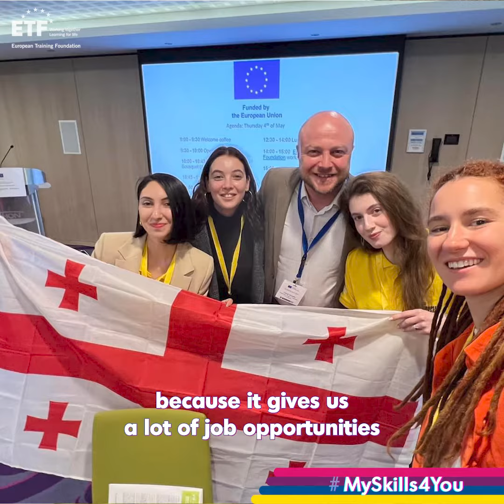Discover how Victoria empowers business with language in Georgia!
👉 Discover Victoria's favorite skills: Multilingualism and Entrepreneurship! Learn how she leverages language abilities to fuel her entrepreneurial journey from Georgia.

Meet Victoria, a driven entrepreneur hailing from the picturesque landscapes of Georgia. Her passion for entrepreneurship was sparked by her remarkable language skills—she fluently speaks five languages, opening diverse avenues of opportunity.

Victoria's linguistic prowess not only allows her to navigate different cultures and communities but also inspired her to establish "I-can," an innovative online language school. Through this venture, she empowers others to embrace multilingualism, fostering connections and broadening horizons.
In Georgia, Victoria recognises the importance of accessibility, particularly in remote mountain regions. She envisions a future where language opportunities are inclusive and accessible to all, driving economic growth and cultural exchange.

Victoria's journey exemplifies the transformative power of language skills in unlocking global opportunities and nurturing entrepreneurial spirit. Join her in championing skills development for all!

Vitoria’s voice is part of the newly launched MySkills4You campaign, an initiative of the European Training Foundation to echo the voices of young citizens from the Southern and Eastern Neighbourhood and the Western Balkans. As a crucial component of the European Year of Skills, MySkills4You sheds light on the significance of skill investment in these regions. In collaboration with the European Commission’s Directorate-General for Neighbourhood and Enlargement Negotiations (DG NEAR), the campaign extends its reach through networks of young European Ambassadors and EU Jeel Connectors from EU Neighbours South, East, and Western Balkans. Participation in this initiative is open to all, providing a platform for individuals to contribute their perspectives on skills. Join us in this collaborative endeavour towards advancing skills development. Let’s work together on skills!